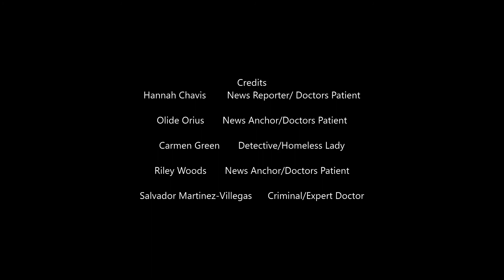The Sanctification Debate by students from Southwestern Christian University